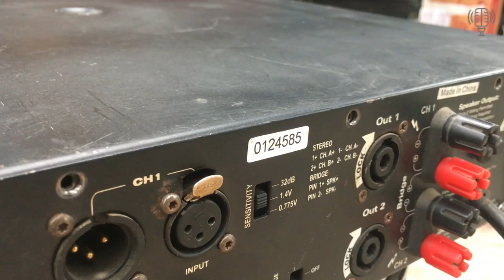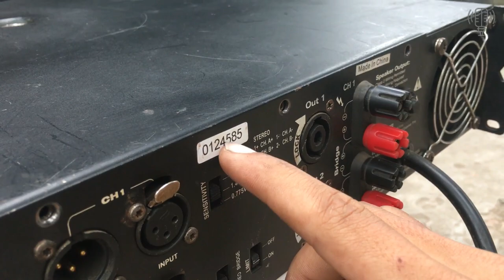Đẩy CB Acoustic TD5 Giá Rẻ Nhất Việt Nam 1 Con Duy Nhất Trong Khuyến Mãi